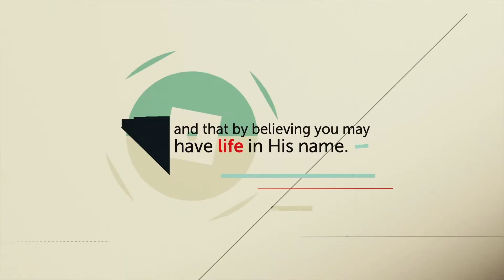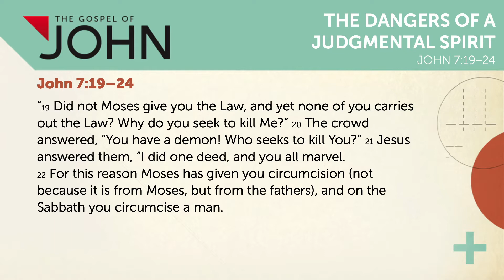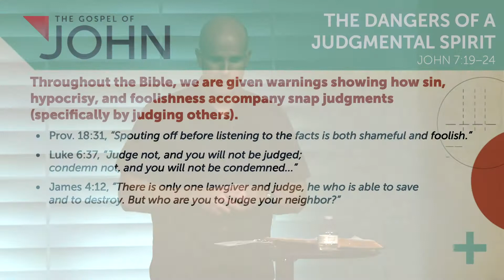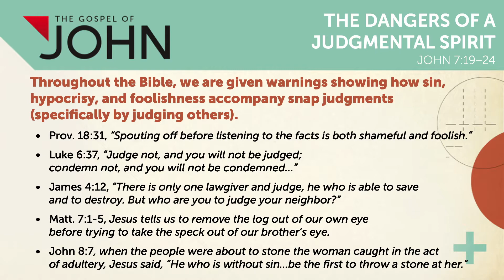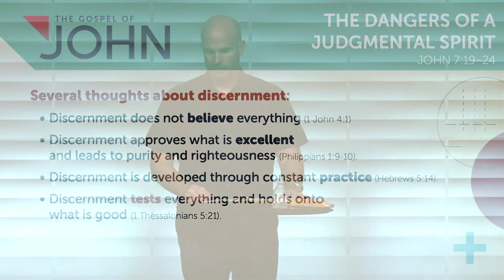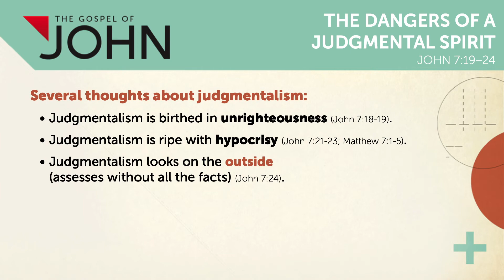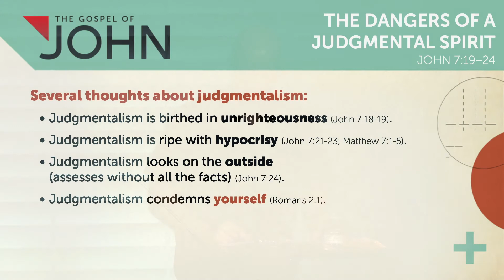The Gospel of John | The Dangers of Judgmental Spirit